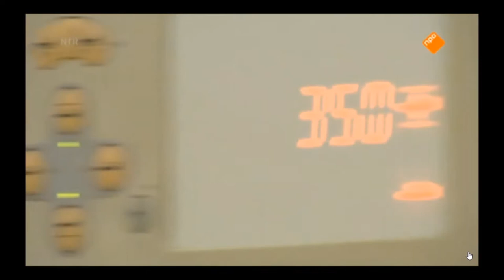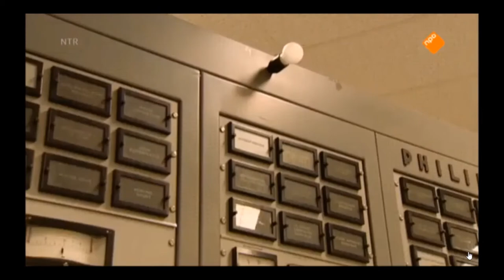Klokhuis radioactief medisch onderzoek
Klokhuis radioactief medisch onderzoek zonder de tussenstukjes.